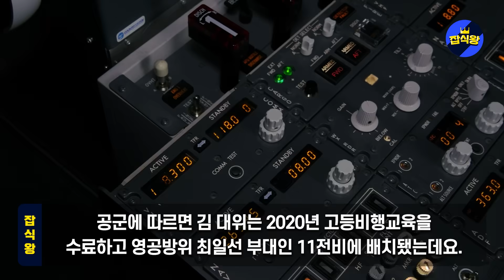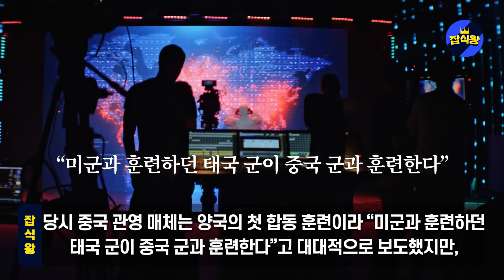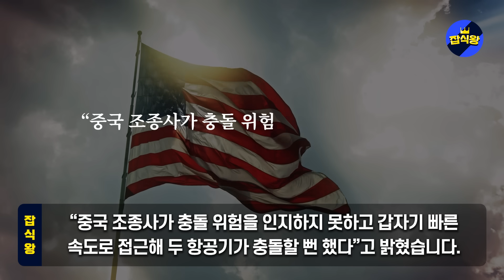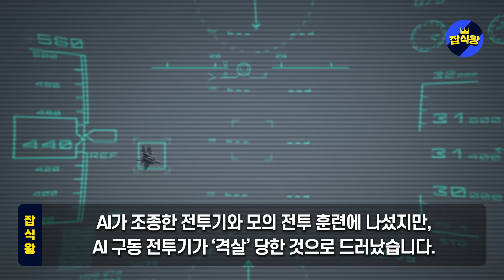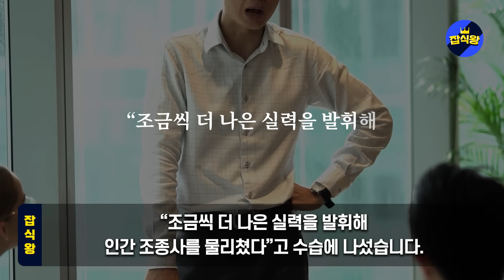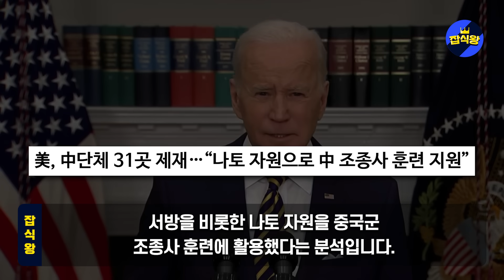“AI 넘어선 미친 공대지 폭격..실화?” 韓 조종사 신기에 가까운 대기록 中, 한국 조종사 빼오라며 난리났다